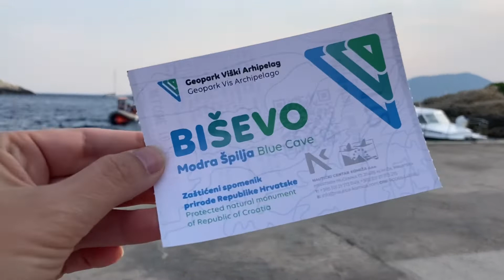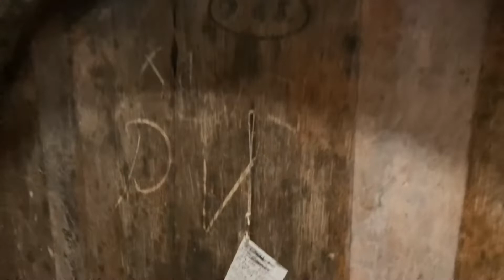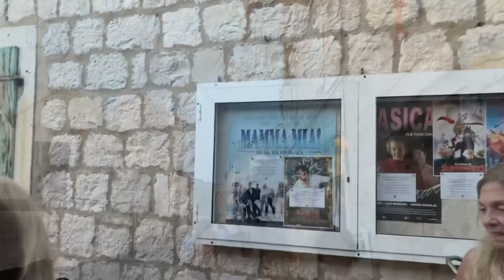Ilha de VIS, aqui foi gravado MAMMA MIA | Travel#135